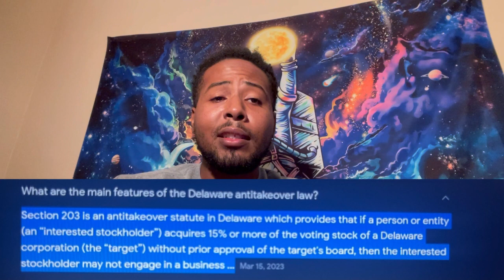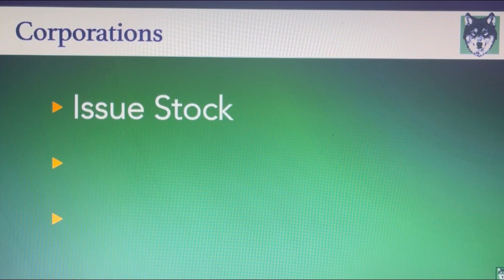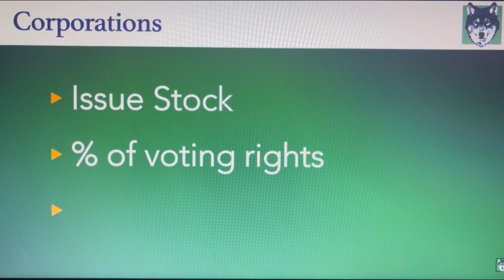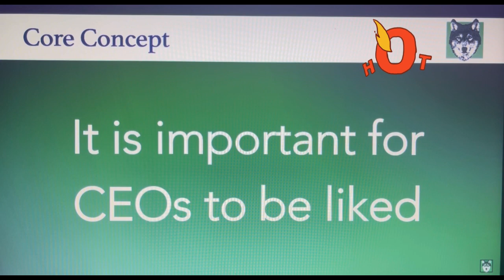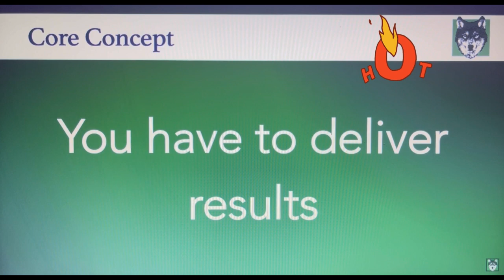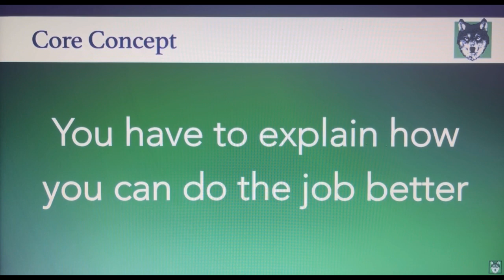[MULN]🚨MULN IS A T/O TARGET | 3 STEPS FOR TAKEOVER | DAVID TRYING TO PREVENT⁉️muln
**Correction to comment about proposal #4. It proposes a change of state of incorporation TO Maryland FROM Delaware, not the other way around.

Thank you all for support and watching! As always, stay charged up and don't feed the fear!